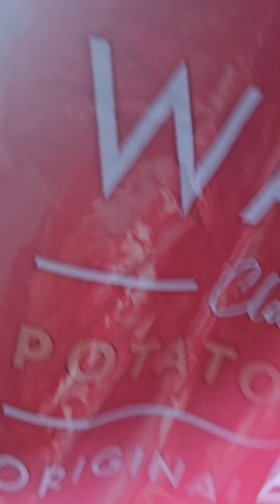July 5, 2024